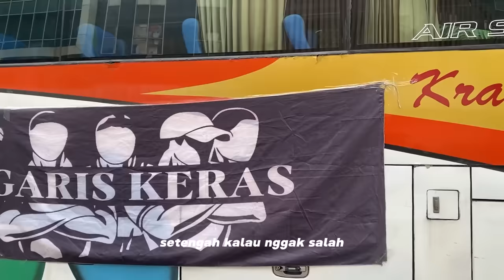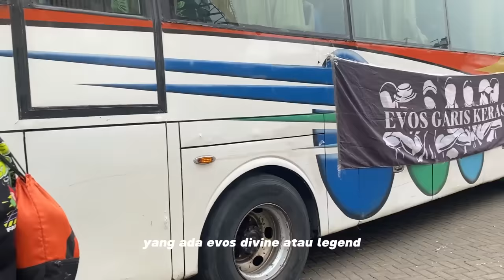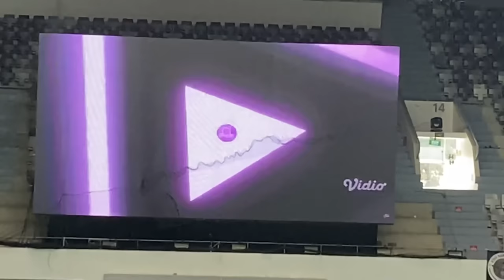EVOS DIVINE~ AXIS CUP !! SERU BANGET !!